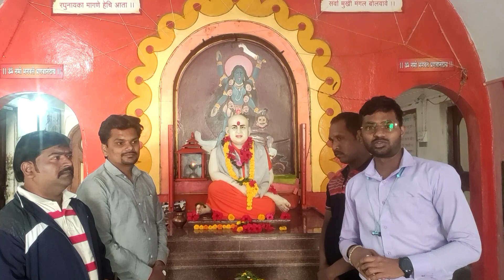kalimath ki Kali Maa कालीमठ कन्नड औरंगाबाद.